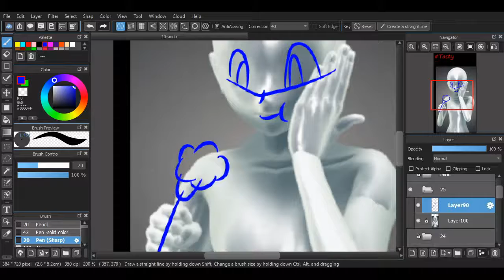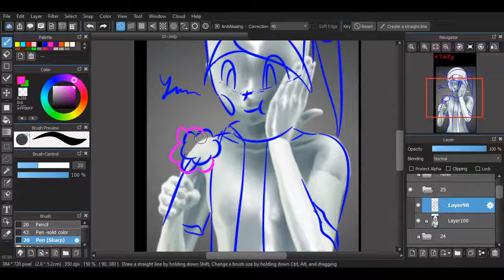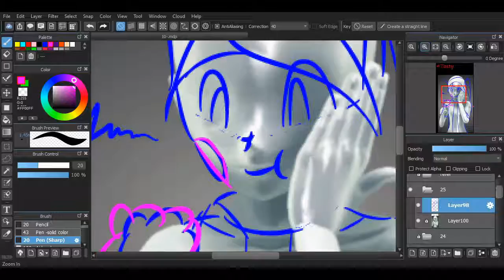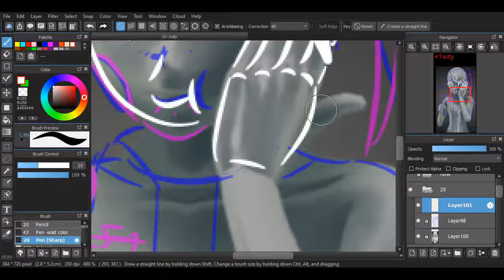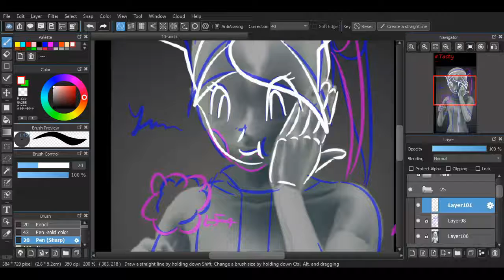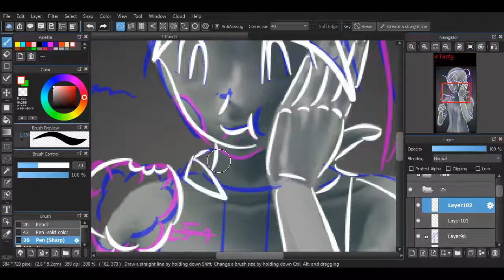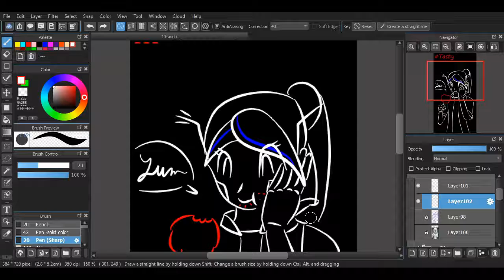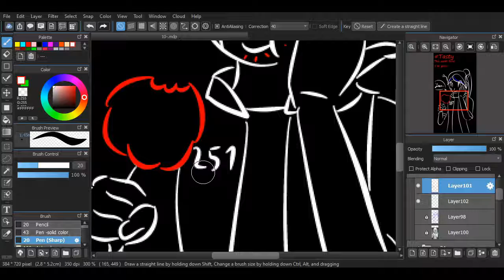Inktober 2019 Day 25 Tasty, yum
Remeber when i say i kinda work on a comic about a alien beeing dracula maids...stil try to work stuff out.